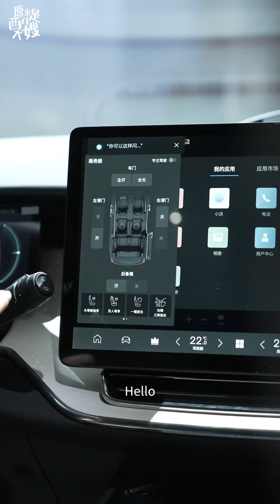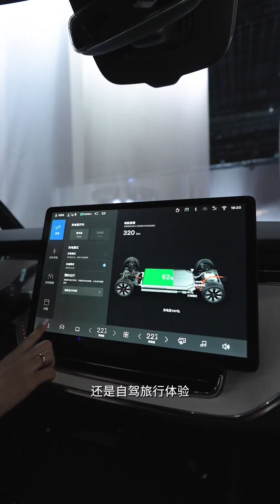参加沃尔沃新车发布会是什么体验？纯电MPV首秀，随时随地拥有北欧舒适感#沃尔沃EM90全球首秀#沃尔沃EM90